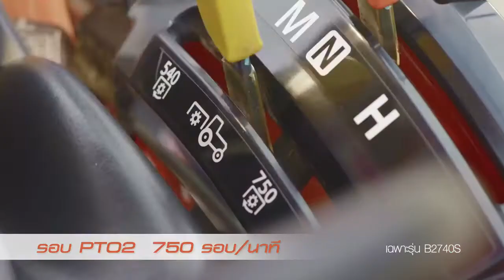Film Online B Series Be Happy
Dirctor : Frank